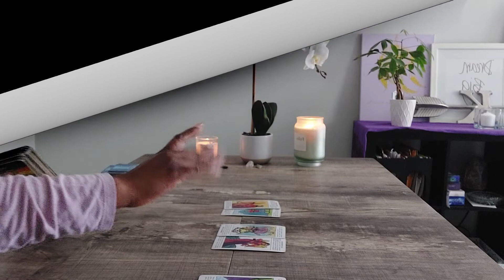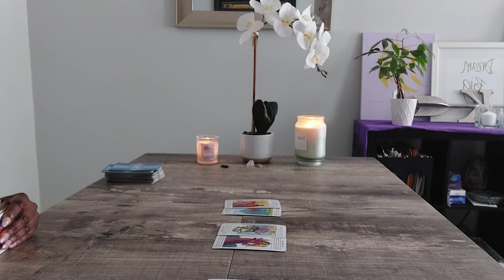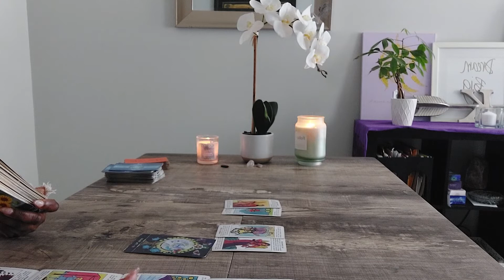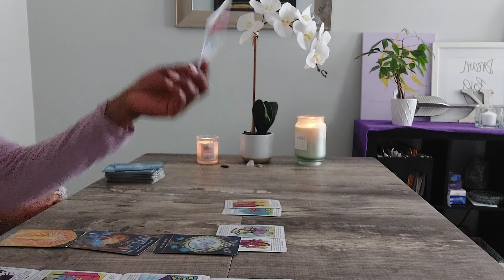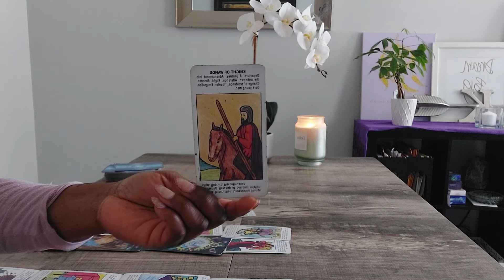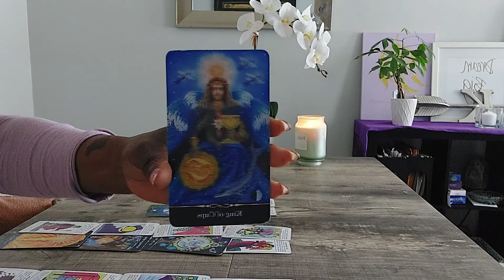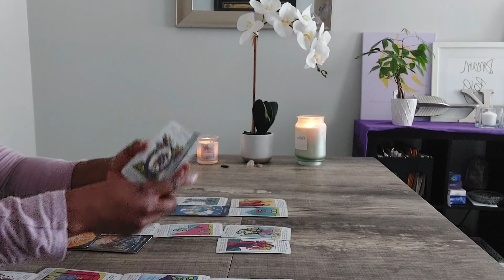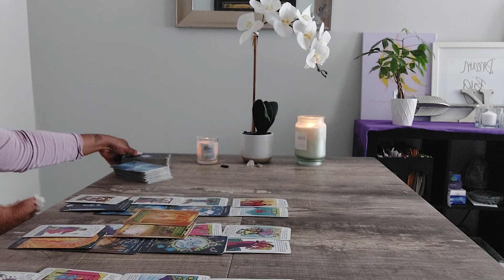Aries-WHAT IS HIDDEN: TEAM ME...THE DEVIL YOU KNOW!